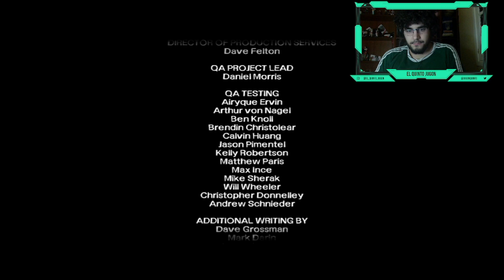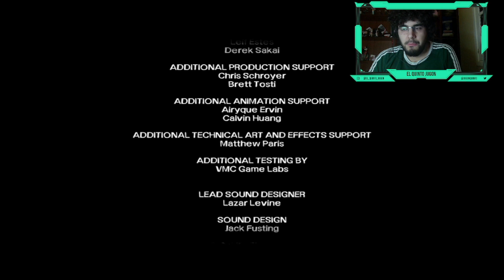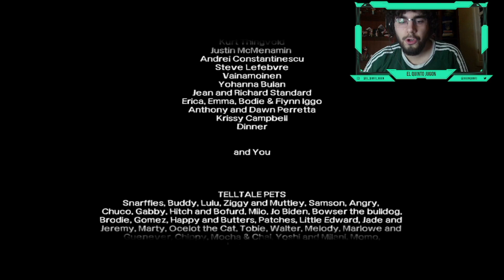THE WALKING DEAD: Llegamos al gran final ¿Que pasara? parte 36 🧟‍♂️☠ | GAMEPLAY | EL QUINTO JUGON